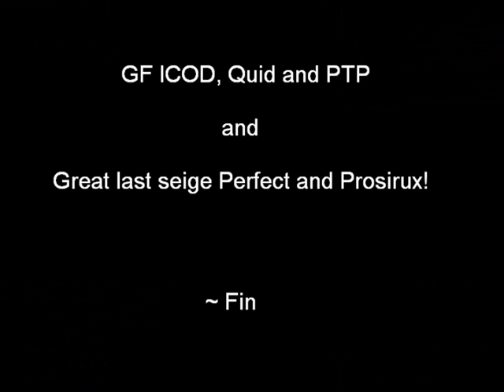Gludio Seige 114 vs 60.wmv